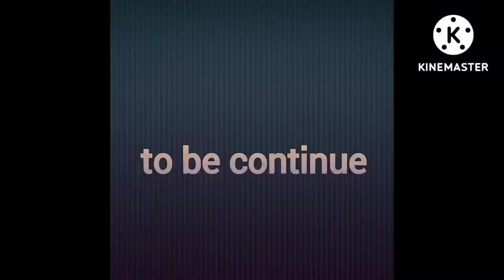main ja raha hun Hero showroom👍💯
Meri bike servicing Karana hai
हीरो बाइक कस्टमर केयर नंबर
हीरो शोरूम नियर मी
हीरो बाइक, कीमत 2021
मोटर साइकिल हीरो price
हीरो स्प्लेंडर कस्टमर केयर नंबर
हीरो फाइनेंस
Main Hoon Hero Tera film